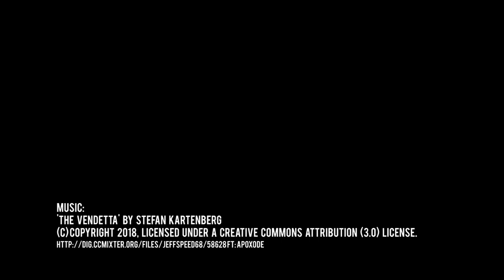Paolo Emilio, Pizza Boi Kraken - World of Warships - Clyde Plays LIVE - E022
This Paolo Emilio battle features 140k damage and a KRAKEN!  This boat never fails to provide entertaining gameplay, and this battle is no exception!  Let's Paolo!  Let's goooOOOoOoOoOOOoOoO!